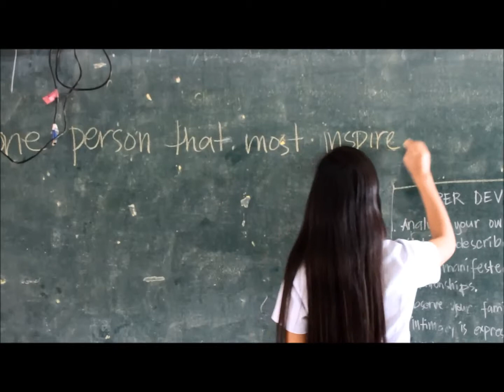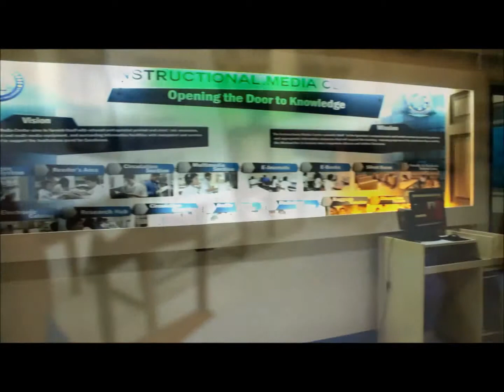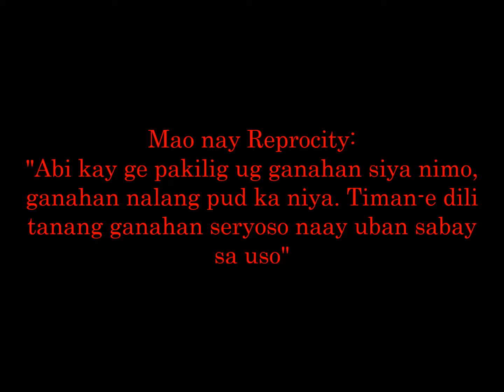Reciprocity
Reciprocity means you like people who like you back